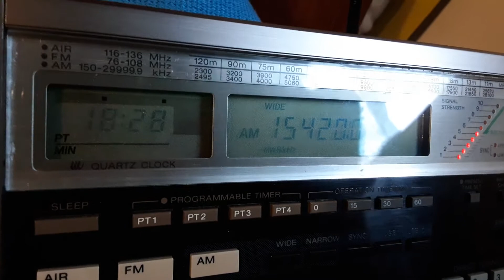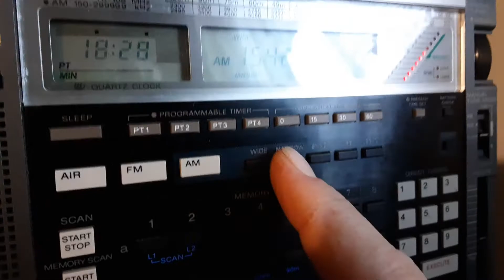Hetrodyme noises on shortwave?